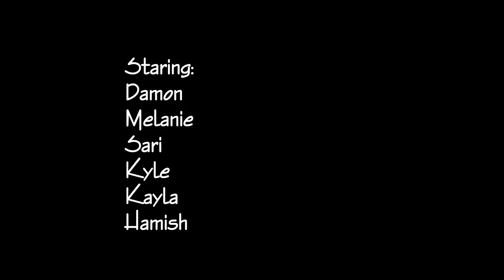A day on the mountain GoPro Hero 4 HD 1080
Bit of a fun day up on Mt Dobson at the start of the season!!